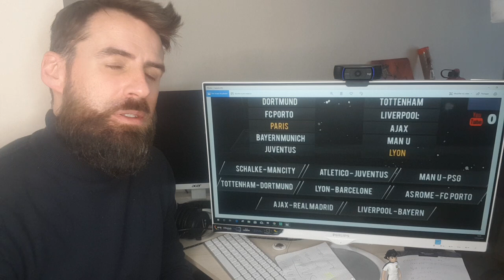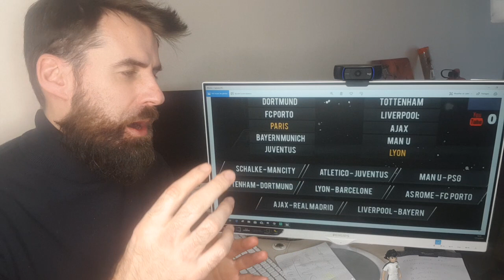8 EMES DE FINALE LIGUE DES CHAMPIONS 2019 - LE DEBRIEF EN 2 MINUTES ! / 17-12-2018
Voici le débrief des huitièmes de finale de Ligue des Champions 2019 qui a eu lieu après le tirage au sort. Le PSG et Lyon connaissent leur adversaire.

Revivez le live commenté du tirage au sort des 8 èmes de finale de la Champions League 2019

Ca y'est le tirage au sort sont tombés et le moins que l'on puisse dire c'est que les équipes françaises ont tiré du lourd. Le PSG, qui avait terminé premier de son groupe, hérite de Manchester United. A noter que les Red Devils vont bientôt changer de coach après l'éviction récente de José Mourinho. Du côté des lyonnais, c'est le FC Barcelone qui a été dévoilé. C'est sans aucun doute un des ogres de la compétition pour les hommes de Génésio. Mais depuis le début de la saison de la Champions League, l'OL est capable de tout, notamment avec ces deux exploit contre Manchester City. D'autres affiches auront lieu dès ces 8 èmes avec un Atlético Madrid - Juventus et un Liverpool - Bayern Munich. Donnez-moi votre avis sur le tirage sort concernant votre équipe préférée les amis.

Les huitièmes de finale auront lieu :

- Mardi 12 Février 2019 à 21 h et Mercredi 13 Février 2019 à 21 h.

- Mardi 19 Février 2019 à 21 h et Mercredi 20 Février 2019 à 21 h.

Date du Manchester - United - PSG : Mardi 12 Février 2019 à 21 h et PSG - Manchester United : Mercredi 6 Mars 2019 à 21 h.

Date du Lyon - Barcelone : Mardi 19 Février 2019 à 21 h et Barcelone - Lyon : Mercredi 13 Mars 2019 à 21 h.

Voici les huitièmes de finale complets :

- Manchester United - PSG
- Lyon - FC Barcelone
- Schalke 04 - Manchester City
- AS Rome - FC Porto
- Ajax Amsterdam - Real Madrid
- Liverpool - Bayern Munich
- Tottenham - Borussia Dortmund
- Atlético Madrid - Juventus Turin